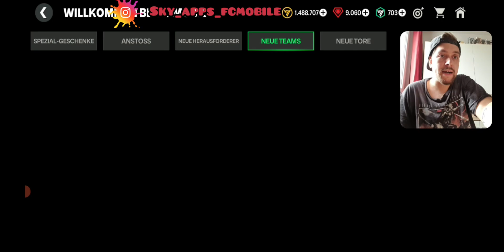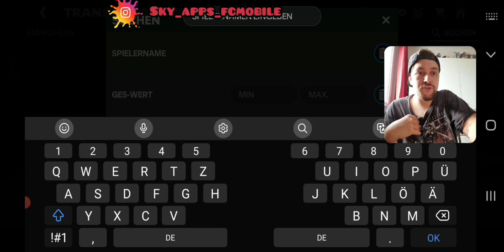WALKOUT!!! + 92er GES ENDLICH AM START??! 😱❤️‍🔥 FC MOBILE [DEUTSCH] [GERMAN] fcmobile deutsch #011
Heute gibt es die nächste EA FC mobile!! 😱🔥

❤ viel Spaß! ^^

Noch mehr Fifa Mobile gibts hier!7